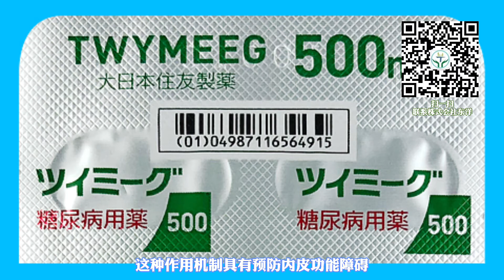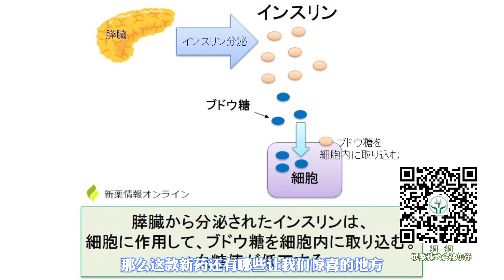全球首批2型糖尿病新药，在日本上市，糖尿病患者的福音来了！